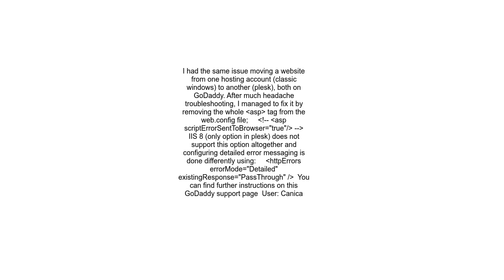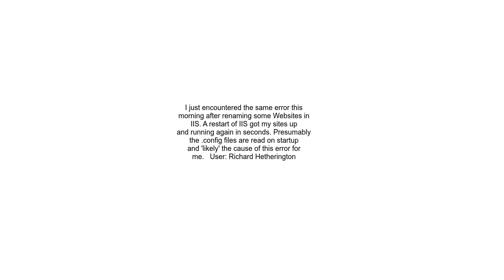HTTP1 1 New Application Failed